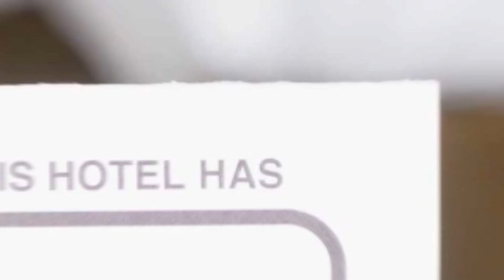Metropole Apartments Cochet hotel review | Hotels in Bucharest | Romanian Hotels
Metropole Apartments Cochet hotel video review. Hotels in Bucharest, european 3 stars hotels.